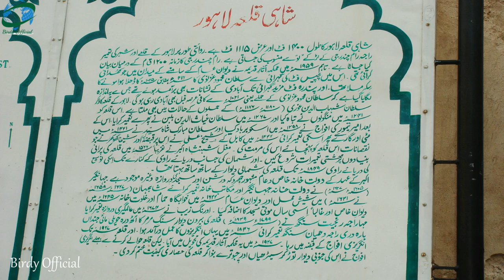Lahore Pakistan - Minar-e-Pakistan - Badshahi Mosque - Shahi Qila - Pakistan Traval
Lahore Pakistan - Clips from my brief visit to Iqbal Park Lahore, Minar-e-Pakistan,  Badshahi Mosque and Shahi Qila.